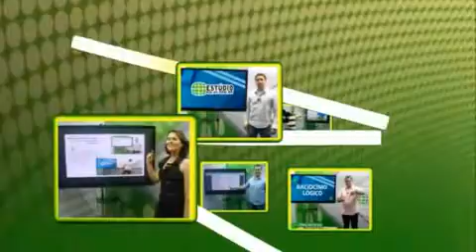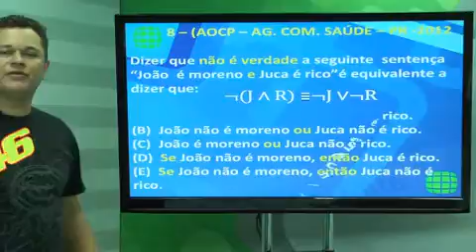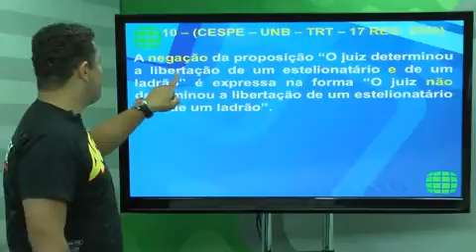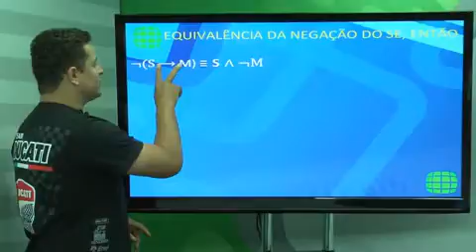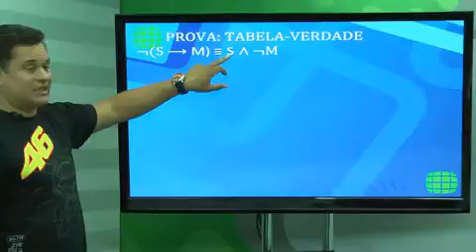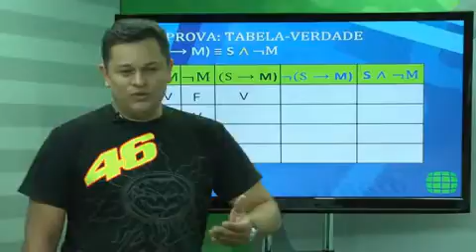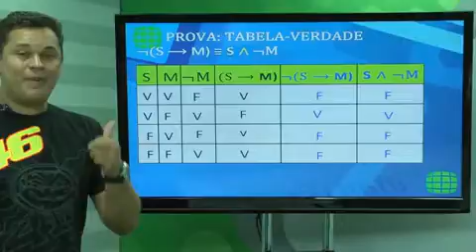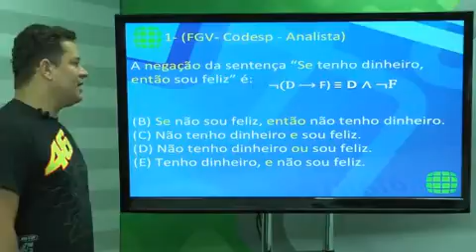Raciocínio Lógico Teoria 19